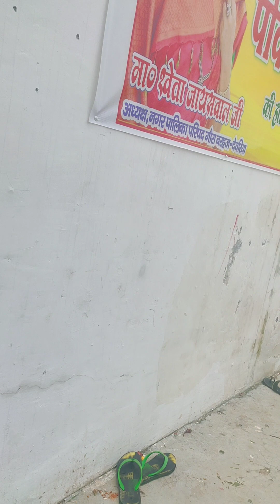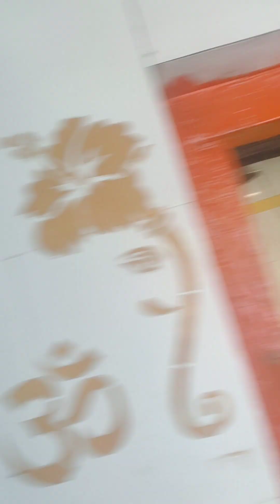नीलकंठ भगवान शिव बरहज 🥈 ब्लॉग। friends please sare, suscribe to 🪴 growing this chanal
भगवान शिव नीलकंठ मंदिर 🥈 ब्लॉग बरहज।